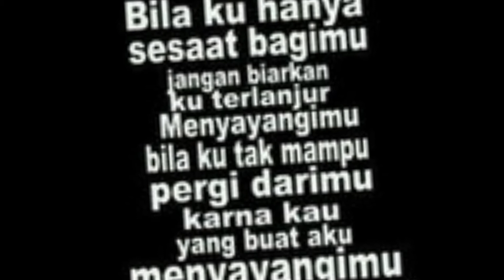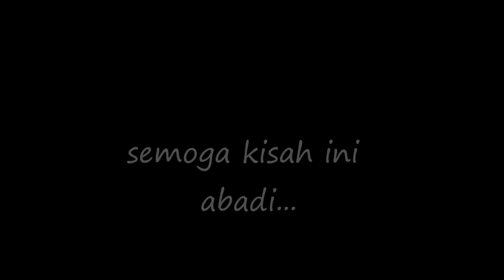digta,,kesepian.wmv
...dan semoga kisah ini kan abadi selamnya dalam suka dan duka selalu bersama.
selamnya...